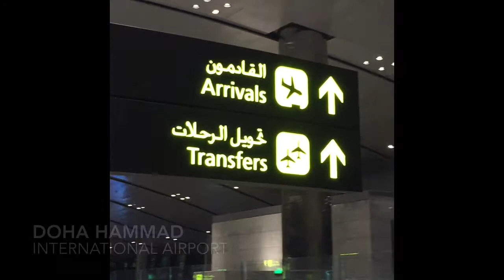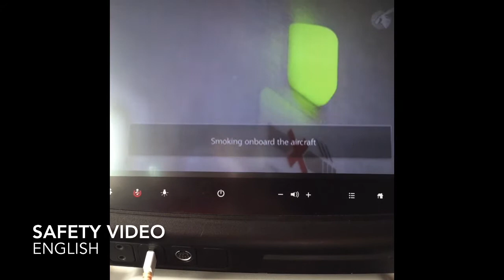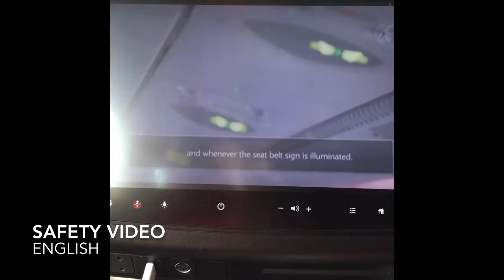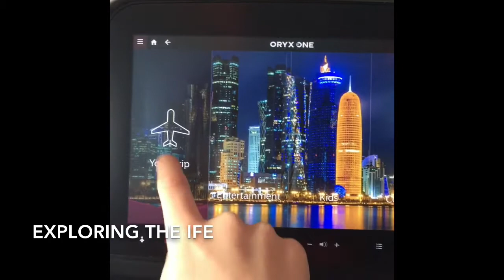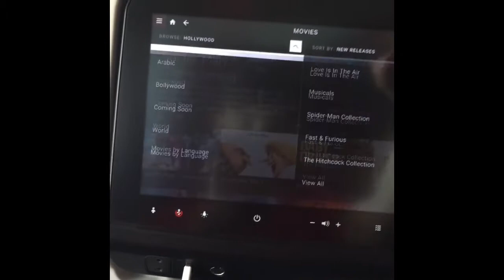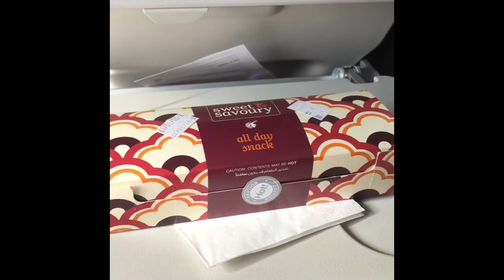Qatar airways||Flight review||DOH-CDG||A380-800||QR039